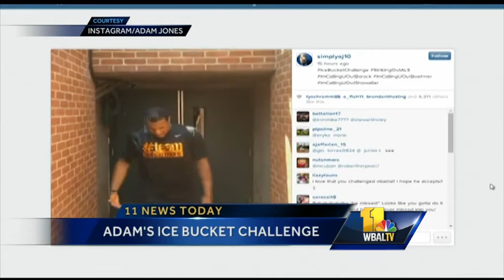Adam Jones, Torrey Smith do ice bucket challenge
Ice Bucket Challenges are all over social media, where people are challenged to either dump ice water on their heads or pay up, and two local athletes have been having fun with it.